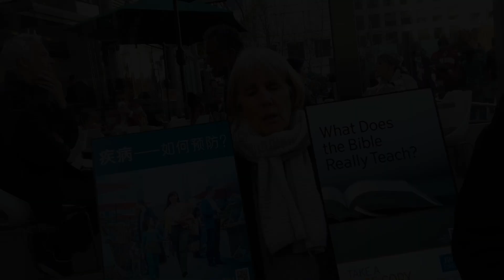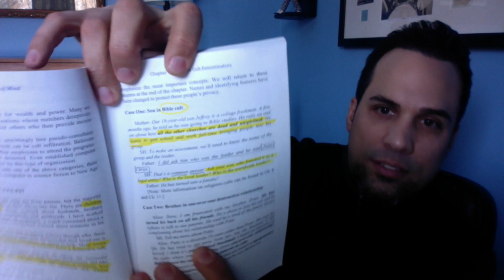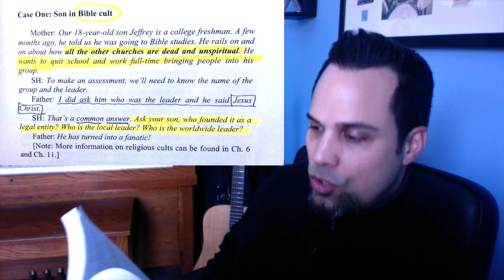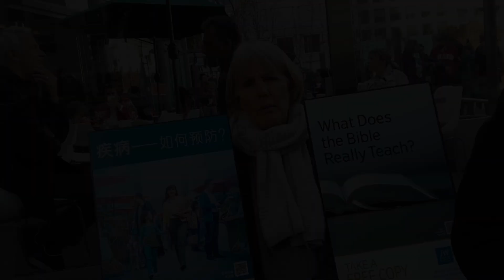Who Leads Jehovah's Witness?